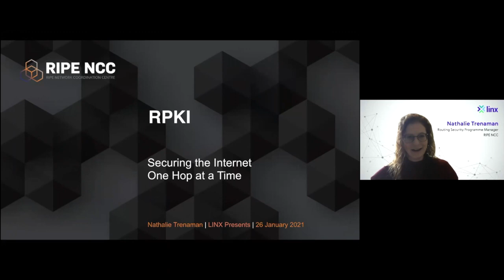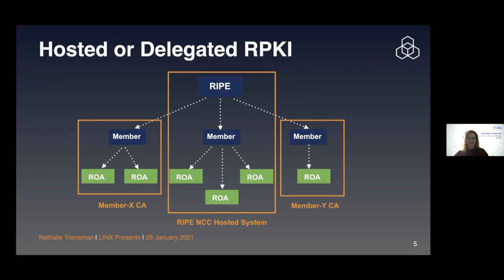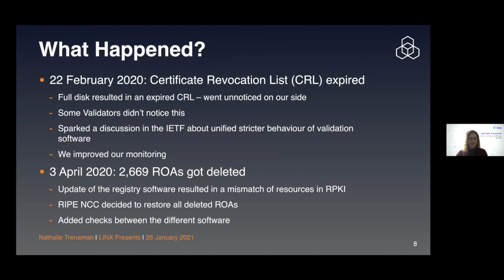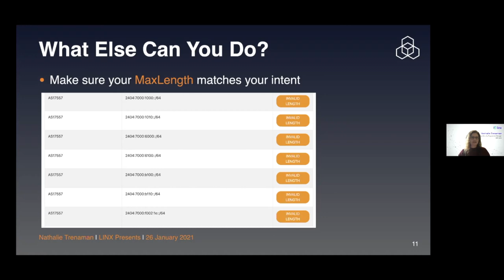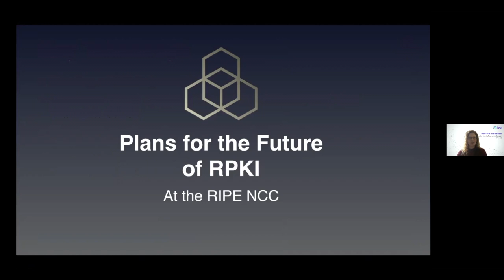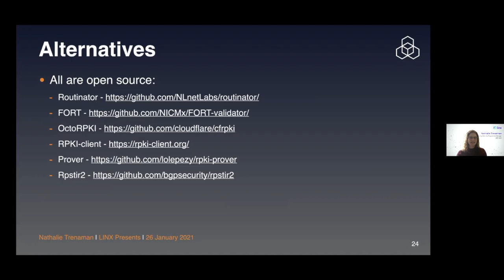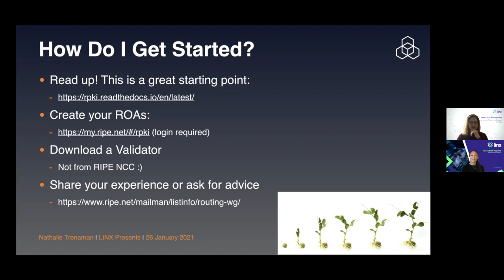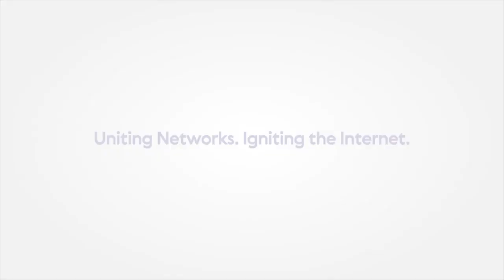LINX Presents: Nathalie Trenaman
RPKI - securing the Internet, one hop at a time.

RPKI is a security framework that allows network owners to validate and secure routing between networks on the Internet. It is said to be a key part of making the Internet more secure. But how does it actually work, what are the current challenges, and what does the future hold for RPKI? RPKI expert Nathalie Trenaman will share her insights and tell us what's next for RPKI!